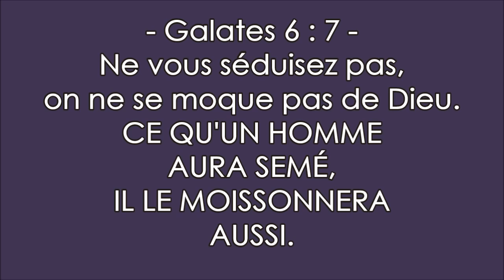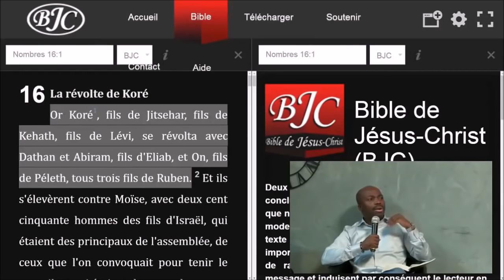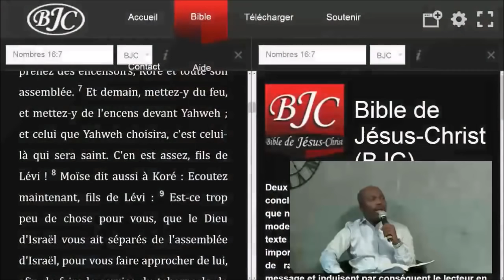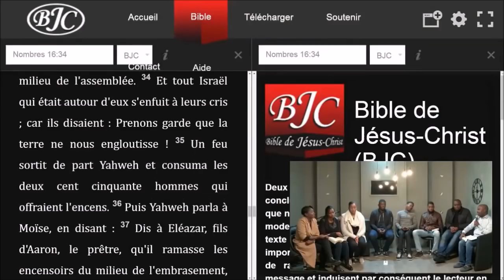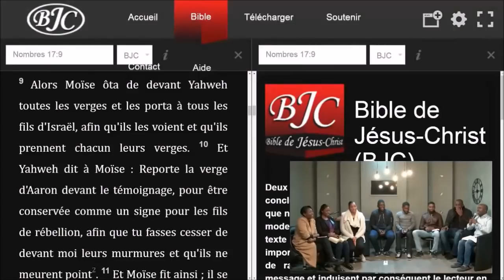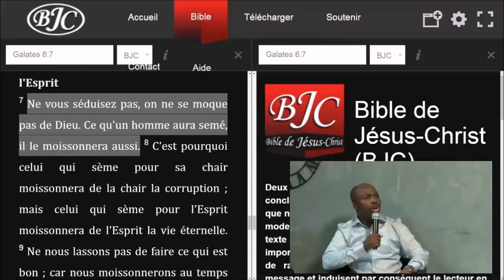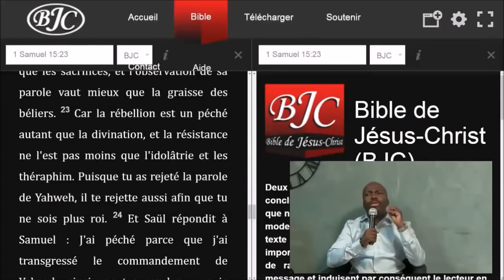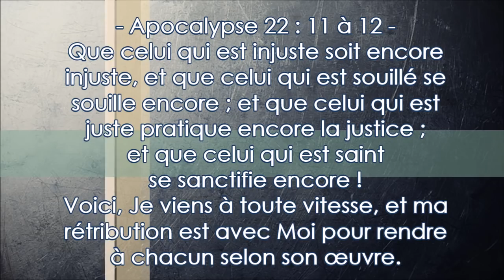La rébellion - (Shora Kuetu)